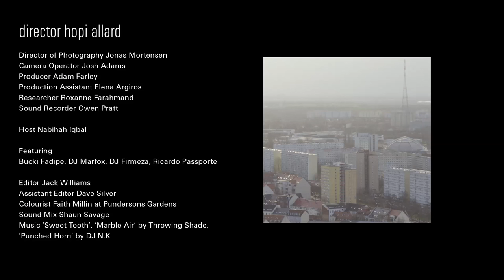Relocate: Episode 2 - Lisbon (Part 2/4)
VW presents a four part series that explores the hopes, dreams and realities of moving abroad.

New Year, new start, new city? Follow DJ, producer and NTS radio presenter Nabihah Iqbal as she explores the opportunities and burgeoning cultural scenes in Lisbon and Leipzig. Despite living in London her entire life, Nabihah is questioning whether it’s still the city for her and she’s not alone. 323,000 emigrated from Britain last year and with spiralling costs of living, contrasted with the perceived better quality of life elsewhere, it's easy to see why.

After meeting creatives who have already made the move from London to Lisbon, Nabihah explores the city’s nightlife before investigating how the Portuguese capital is attracting and supporting young creatives.

Director of Photography Jonas Mortensen
Camera Operator Josh Adams
Producer Adam Farley
Production Assistant Elena Argiros
Researcher Roxanne Farahmand
Sound Recorder Owen Pratt

Host Nabihah Iqbal

Featuring
Buki Fadipe, DJ Marfox, DJ Firmeza, Ricardo Passporte

Editor Jack Williams
Assistant Editor Dave Silver
Colourist Faith Millin at Pundersons Gardens
Sound Mix Shaun Savage
Music ‘Sweet Tooth’, ‘Marble Air’ by Throwing Shade, ‘Punched Horn’ by DJ N.K; courtesy of Lit City Trax

Lisbon Crew
Lisbon Service Prod. Co Playground
Producer Joana Lisboa
Fixer Rita Morais
Runner Gonçalo Silva
Sound Recordist Jorge Cabanelas Pereira

Development Producer Matthew Whitehouse
Development Producer Kate Villevoye
Production Assistant Lily Rose Thomas

Special Thanks
Scala, NTS Live, Joana & Rita at Playground, Noobai Cafe, Tim & Mickey at Bussey Building,Vodafone Mexte Festival, Damas Restaurant, Turismo de Lisboa